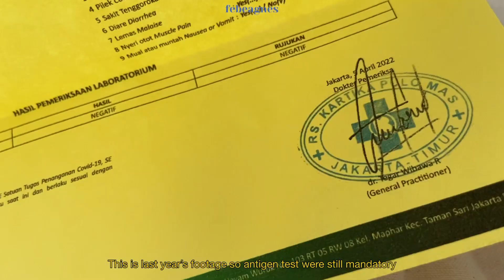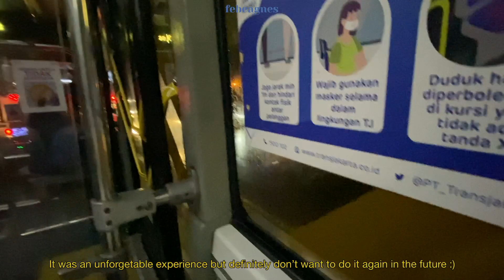(SUB) Hari pertama anak desain yang magang di perbankan 👩🏻‍💻🤔Magang hari pertama anak 19 tahun!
Bagian dari vlog tahun 2022 tentang cerita magang pertama yang kudu WFO :)) Ada begitu banyak cerita yang bakal bikin hari itu gak terlupakan :))

FAQ:
- ethnicity? Indonesian 🇲🇨
- what do you do? third year uni student (Spring 2023 exchange student in Daegu)